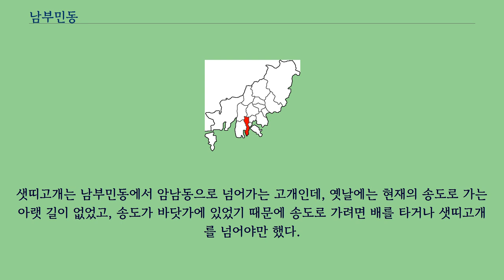남부민동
남부민동（南富民洞）은 부산광역시 서구의 법정동이다.
행정동으로 남부민1·2동으로 나뉜다.
면적 1.07㎢, 인구 약 20000명이다.
사하구와 경계를 이루는 천마산과 마주보고 있는 곳이다.
부민동에 속해 있다가 1913년에 부산부제（釜山府制） 실시에 따라 남부민동으로 분리된 동이며, 부민동과 함께 부민포（富民浦）라고 부르던 곳이다.
남쪽은 암남동, 북쪽은 충무동, 초장동을 마주보고 있다.
부산공동어시장과 충무동 새벽시장이 남부민동에 소재하고 있다.
남부민동에는 천마로와 충무대로가 있는데, 천마로는 흔히 송도윗길, 충무대로는 송도아랫길이라고 칭한다.
과거에 발달한 구도심 중 한 곳이라서, 천마로 쪽에 쪽방촌이 많이 있다.
옛날 이 지역은 억새풀과 띠풀로 우거진 초원지대였으므로 새뛰 또는 샛띠라고 불렀는데, 새뛰는 초량（草梁）이라는 뜻이다.
샛띠고개는 남부민동에서 암남동으로 넘어가는 고개인데, 옛날에는 현재의 송도로 가는 아랫 길이 없었고, 송도가 바닷가에 있었기 때문에 송도로 가려면 배를 타거나 샛띠고개를 넘어야만 했다.